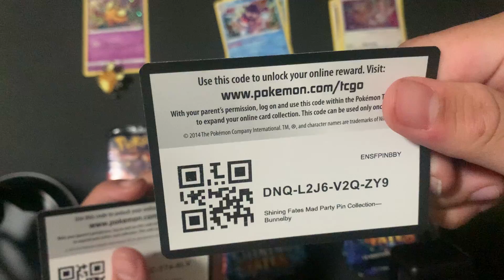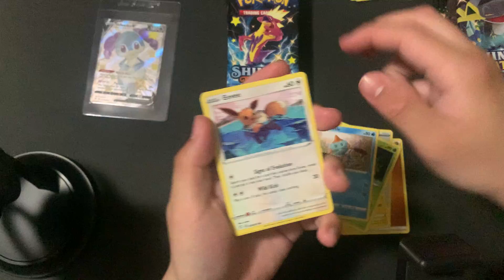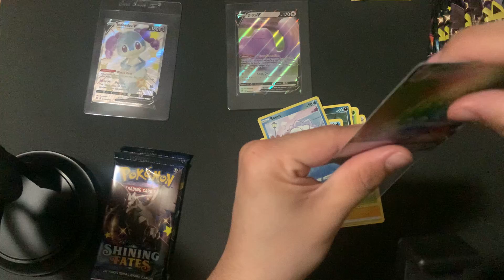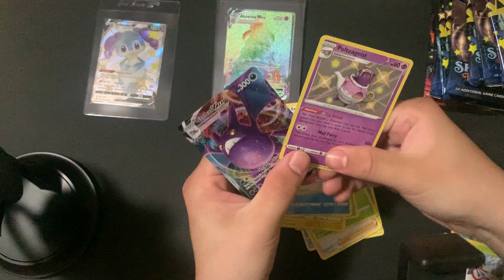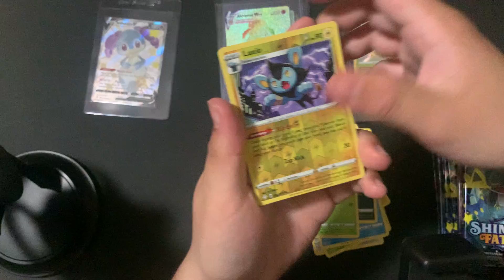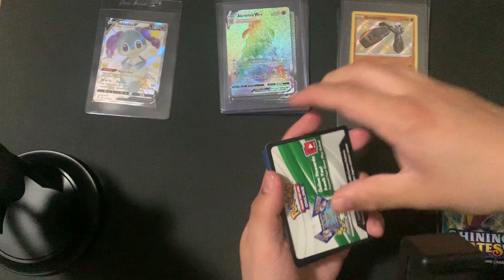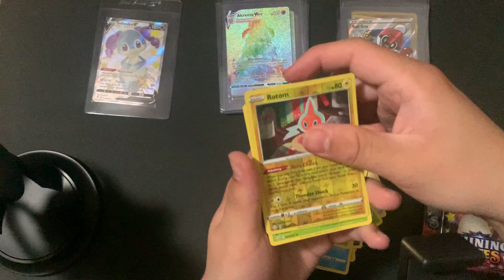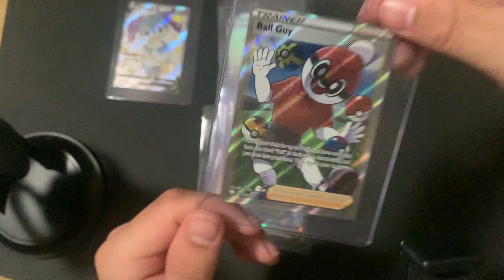Shining fates mad party pin collections